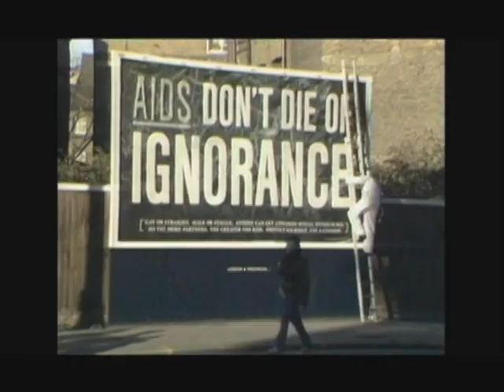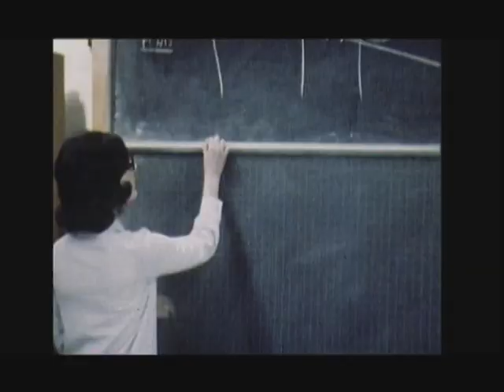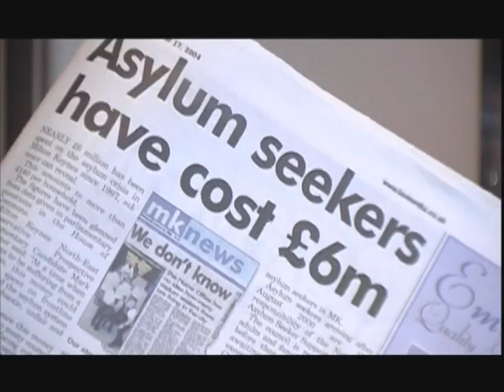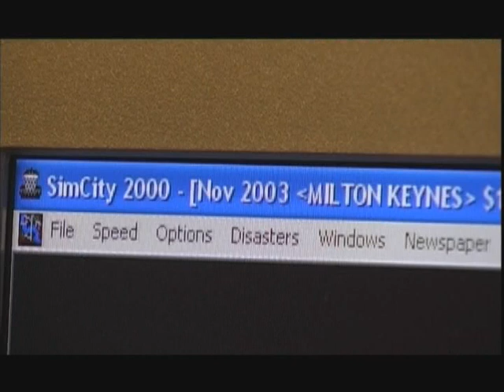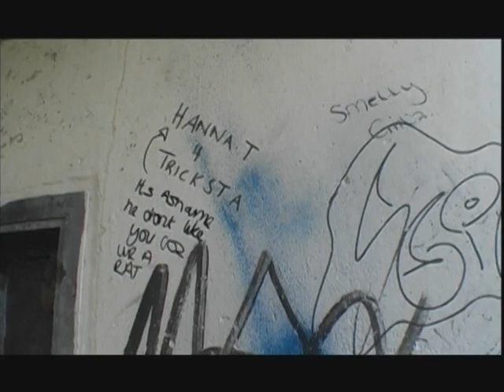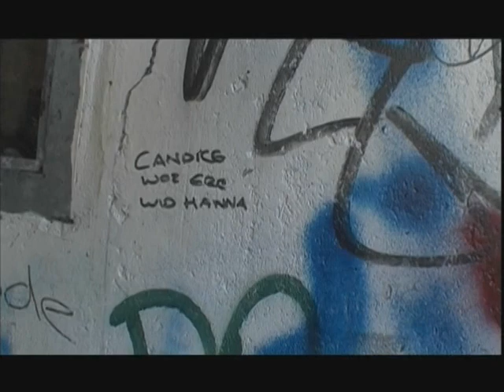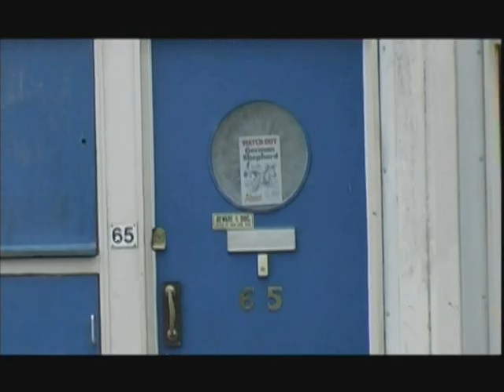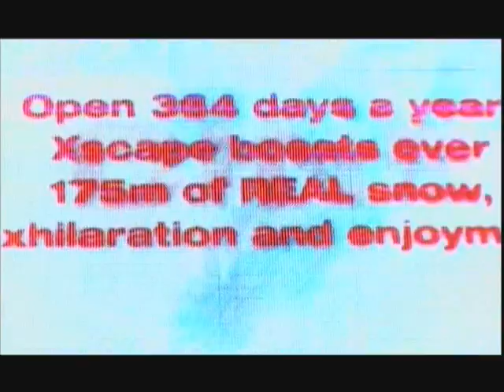I Love Milton Keynes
A witty, yet sobering exploration into the irony between the promise of what Milton Keynes had to offer young kids and the reality of twenty-somethings today. Contains adult language.
First aired on 25th March 2005 on BBC Three.